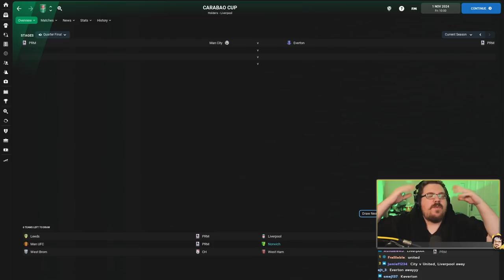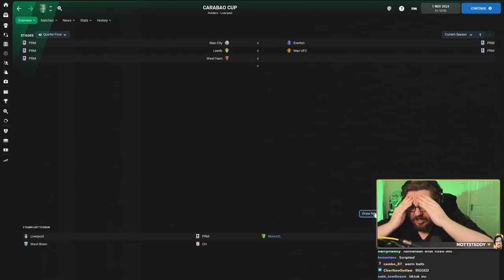DoctorBenjy Predicts ENTIRE Cup Draw!